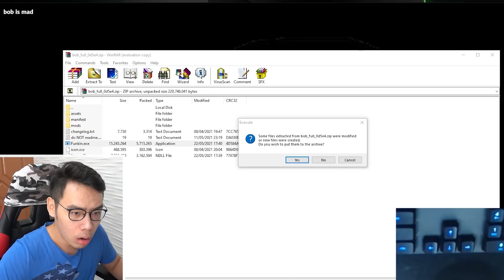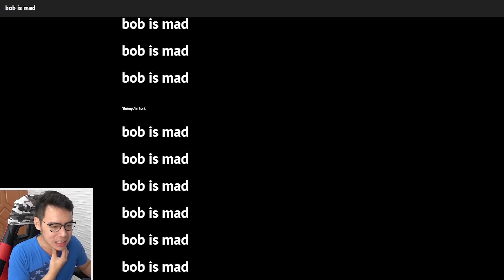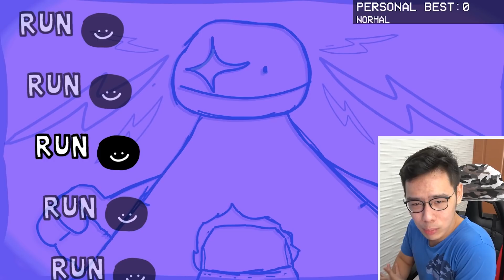Main MOD DEEPWEB! KOMPUTER GW SAMPE ERROR!!!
Kali ini kita main Friday Night Funkin lagi dan coba Mod Bob, dan ini ya terjadi...

MAKASIH BANYAK :):):)